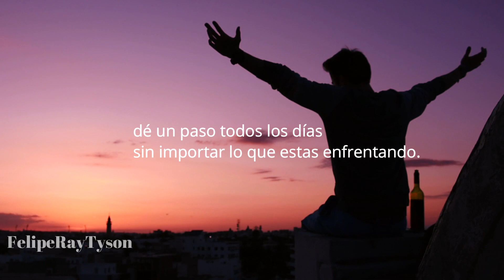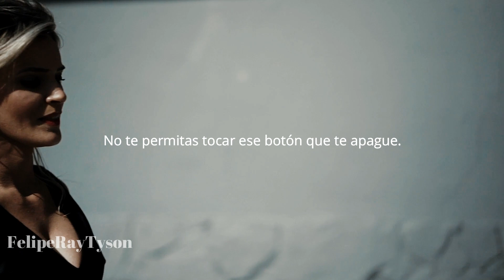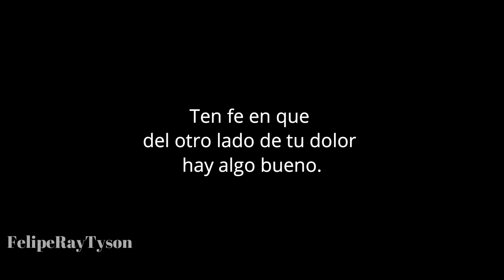Qué Hacer Cuando Todo Te Sale Mal (Video Inspiracional)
Toque la 🔔Campanita para recibir notificaciones cuando suba un video.

Use Codigo REYFELIPE en la Tienda de Fortnite para apoyarme.